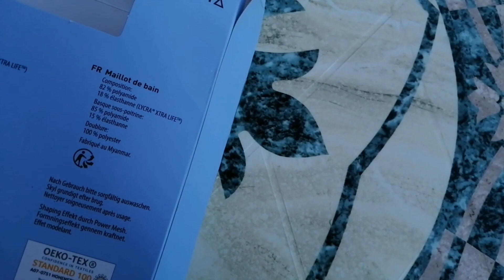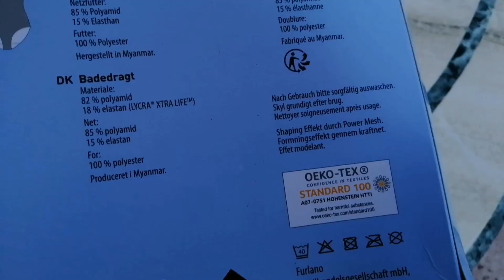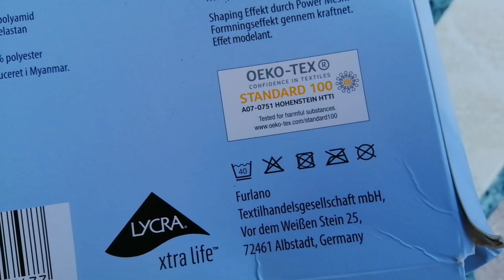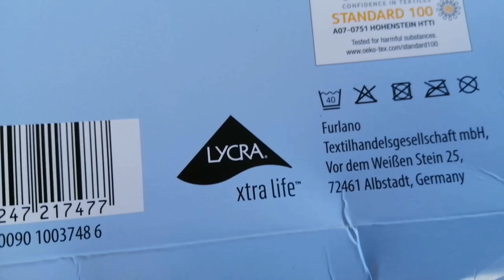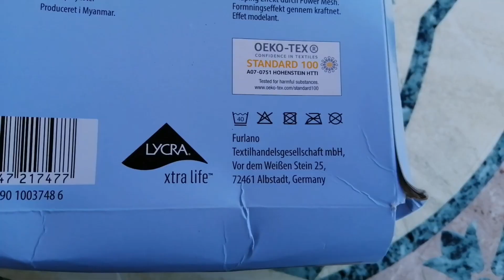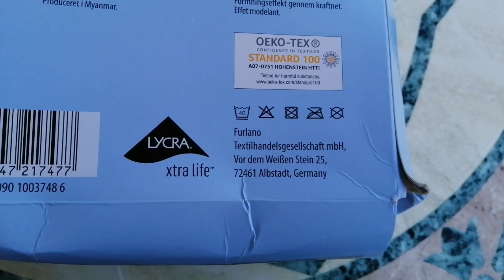Mémé et son maillot gainant 😂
Hors de question de me priver de baignade et de bronzette sous prétexte que j'ai vieilli et que j'ai pris beaucoup de poids !
J'ai enfin trouvé un maillot de bain gainant bien coupé et de bonne qualité.
Je préfère le noir uni, surtout pour les maillots de bain 1 pièce. L'imprimé fleuri sur fond bleu nuit de celui-ci ne me déplaît pas.